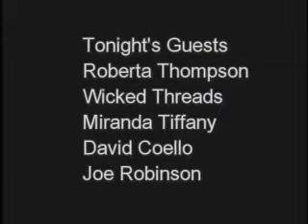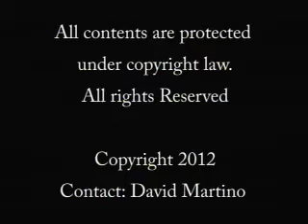FRED AND ANGELAS VARIETY SHOW 1